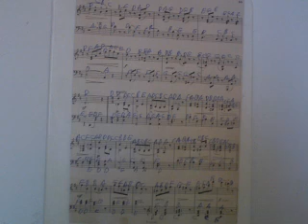GHANTHO .Music Dictionary Franck Cesar Play Alyas Hanna nr 724